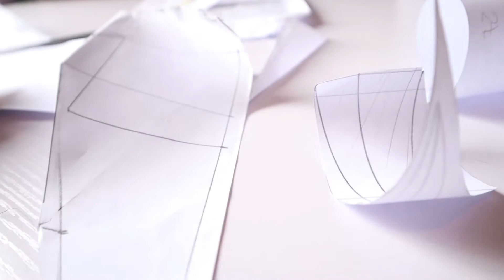The Journey of a Dress Part 1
A glimpse into the making of a dress. We absolutely love what we do and we are Truflair.